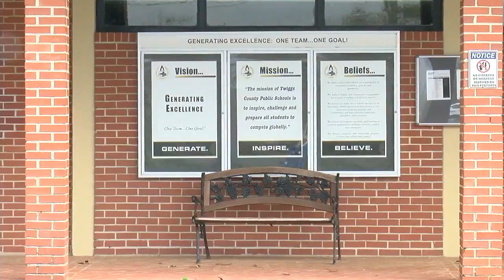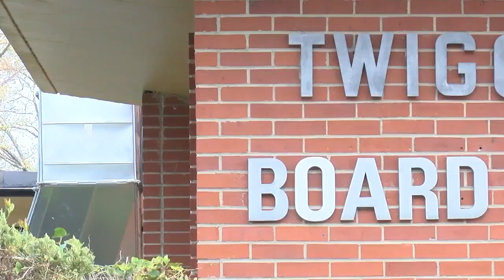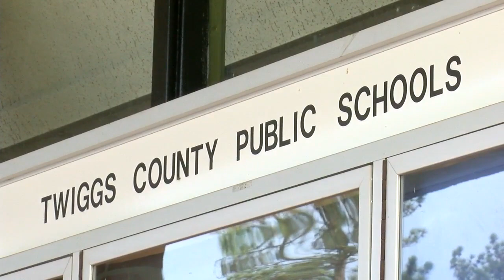Voting happening now for extension of Twiggs County ESPLOST